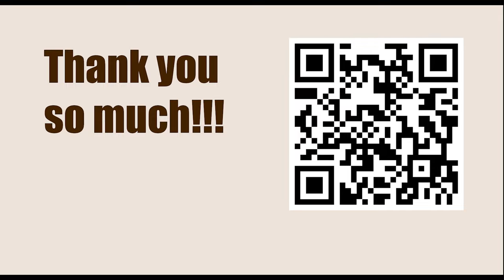Chessable Masters Play-In - Round: 1 || Pentala Harikrishna vs Raunak Sadhwani - March 13, 2023